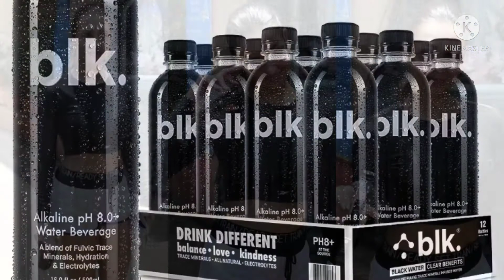why celebrities drinking black water l chocolate is good to dog or not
In this video I explained top 10 interesting facts. please watch this video completely and write your comment in comment box.